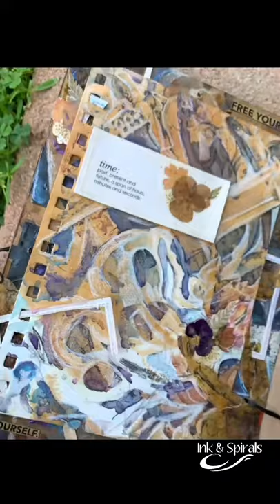Paul Rubens Glitter Watercolor & Shellac Collage Inside Cover Art Journal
First time using watercolor over shellac on paper. Mixed media journal page with a pencil sketch sealed to cardboard and shellacked. Then adding Paul Rubens watercolor over the top. Collaged a bit of my pieces of shellacked collagraph prints on rice paper and dried flower stickers. Love how the light transforms the colors!

I only wish individual colors were sold.

Music and video edit with Enlight Video Leap and Boosted Video.

To see more completed art and what I’m currently working on Instagram @inkandspirals